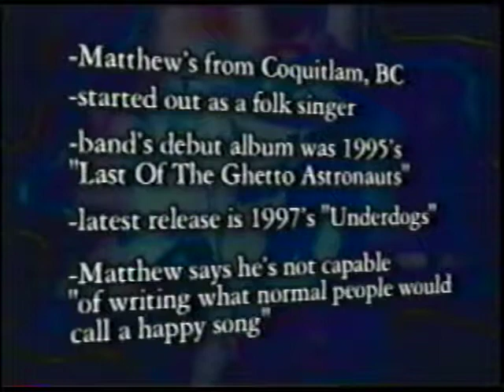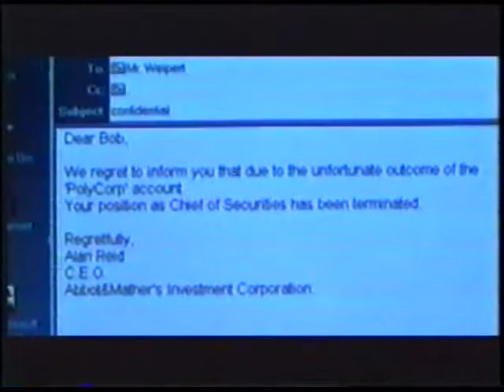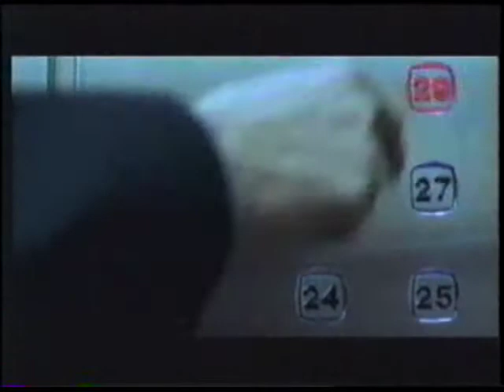Matthew Good Band MuchMusic Spotlight 1998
MuchMusic Spotlight on Matthew Good Band from 1998